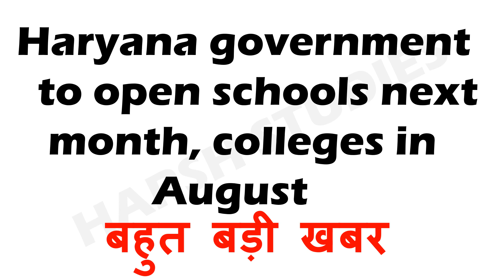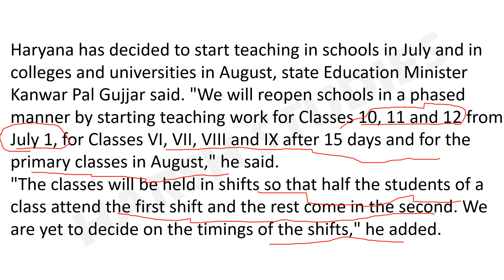Haryana government to open schools next month, colleges in August | very important update.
HERE IN THIS VIDEO YOU WILL GET TO KNOW ABOUT SCHOOLS AND COLLEGES WILL REOPEN IN THE MONTH OF JULY AND AUGUST.

HARSH STUDIES,
WHEN WILL SCHOOLS REOPEN,
WHEN WILL COLLEGES REOPEN,
HARYANA GOVERNMENT DECIDES TO REOPEN SCHOOLS AND COLLEGES 2020,
LATEST NEWS 2020 SCHOOLS AND COLLEGES 2020,
SCHOOLS AND COLLEGES REOPEN 2020,
SCHOOL KAB KHULENGE,
COLLEGES KAB KHULENGE,
JULY ME KHULENGE SCHOOLS,
AUGUST ME KHULENGE COLLEGES,